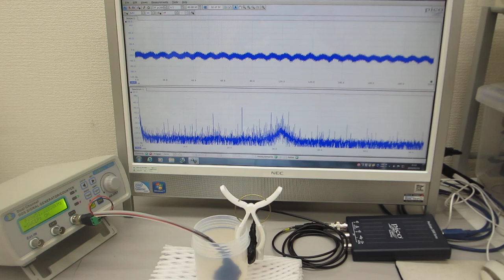超音波プローブの発振制御による表面検査実験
‹標準測定›

受信１：超音波プローブ　測定型（共振タイプ）
受信２：超音波プローブ　測定型（非線形タイプ）

１）超音波プローブ　発振型（共振タイプ）
２）超音波プローブ　発振型（非線形タイプ）
３）超音波プローブ　測定型（共振タイプ）
４）超音波プローブ　測定型（非線形タイプ）
５）超音波プローブ　発振型（共振・非線形タイプ）

２００ＭＨｚ以上の超音波伝搬現象による表面改質処理

１：非線形現象の解析（自己相関、バイスペクトル解析）
２：応答特性の解析（インパルス応答、パワー寄与率）

1：線形型
2：非線形型
3：ミックス型
4：ダイナミック変動型

分類の詳細
１：線形型（キャビテーション主体型）

２：非線形型（音響流主体型）

３：ミックス型（キャビテーションと音響流の組み合わせ型）

４：変動型（各種制御による変化を利用するタイプ）

４－３：ミックス変動型（ダイナミック変動型）